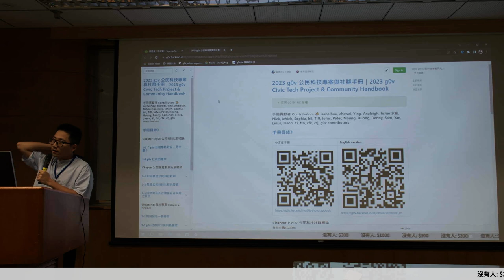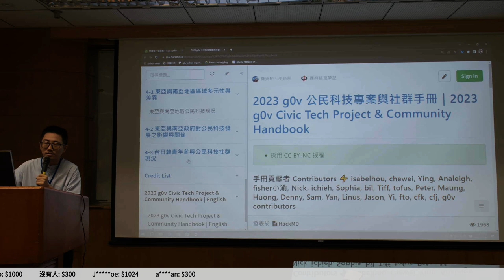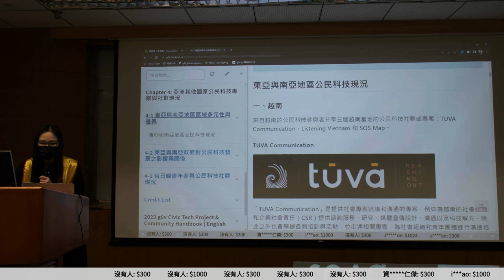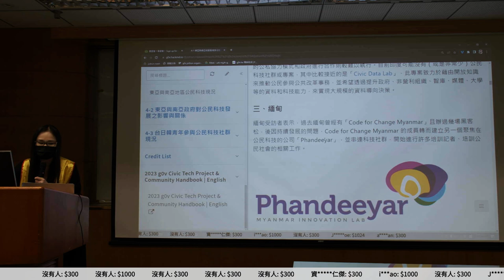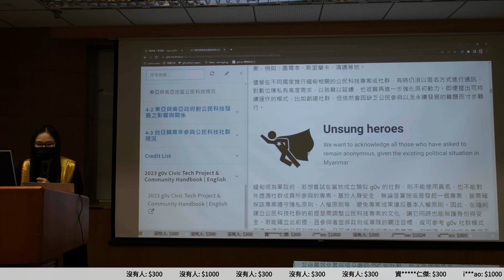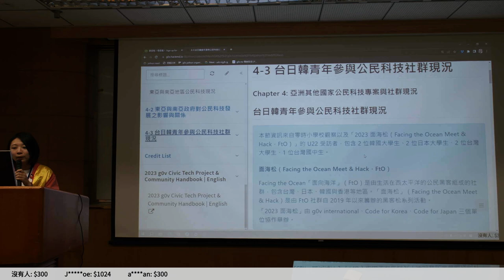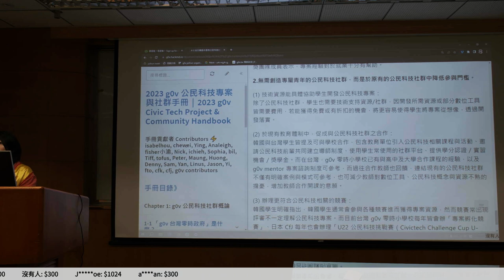g0v tw hackath58n — 中場短講 — g0v Civic Tech Project & Community Handbook ／ Jothon 揪松團 — 11歲生日快樂黑客松